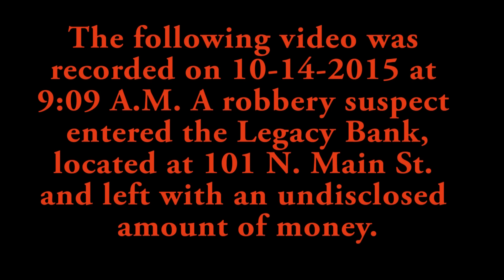Help Identify Bank Robbery Suspect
The Pueblo Police Department is seeking the public's assistance on locating the suspect shown in this video. On October 14, 2015 the suspect entered Legacy Bank, located at 101 N. Main St. and exited with an undisclosed amount of money